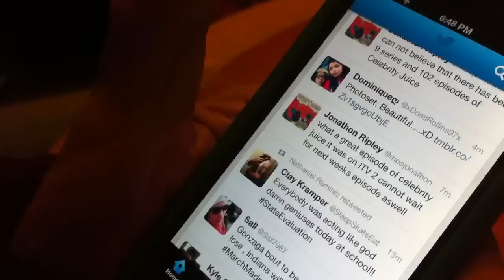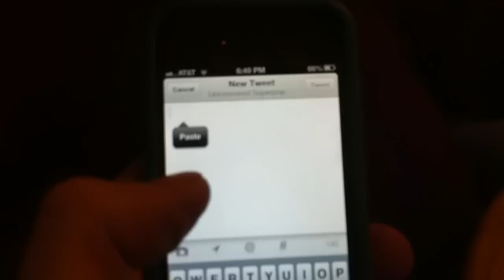UNCENSORED SUPERPOP: Reads your tweets ! @sillysuperpop funny old grandpa Twitter Shitter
Superpop reads fans tweets on the twitter that he usually does on the shitter, in this funny fan interactive segment